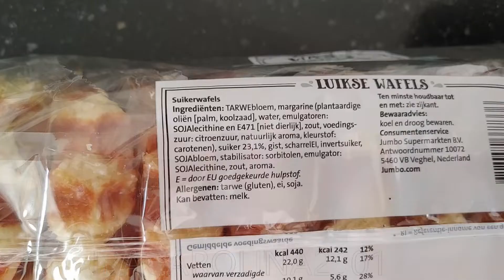WAFEL DI BELANDA 2 | IRAGURLERR #113